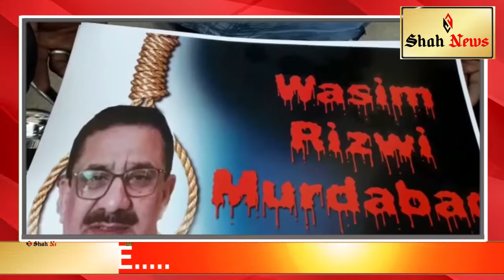WASEEM RAZVI dairy farm k ilaqe say kasir tehdat me musalmano ne jalaad Wasim razvi k khilaf nare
REPORT BY MD.SAMEER
Dairy farm k ilaqe say kasir tehdat me musalmano ne jalaad Wasim razvi k khilaf nare bazi karte hovi juloos lekar Rajendra Nagar Police station jakar us k khilaf ek shikayat darj karvaya gaya... ye wahi wasim razvi hai jo quran me kuch ayato ko hataneki maang lekar supreme court me ek pil daqil kiya... is jalad ki harkat say naraz musalmano ne mulk bar me is kambaqat k khilaf apni narazgi dekhate hovi nazar aye. ye jallad wasim razvi sirf bjp waloko kush karne k liye istarah ki harkat karraha hai...